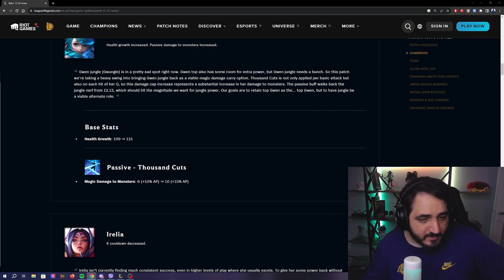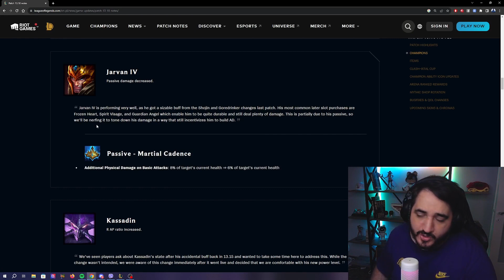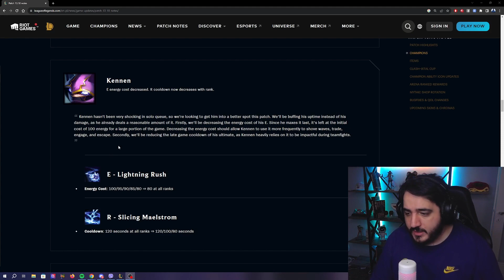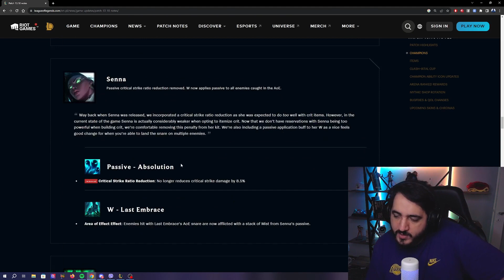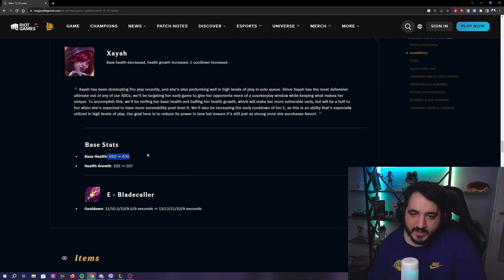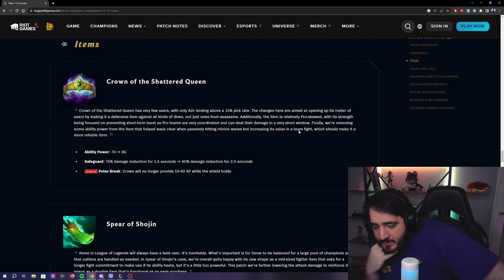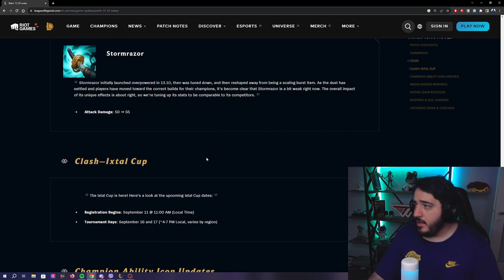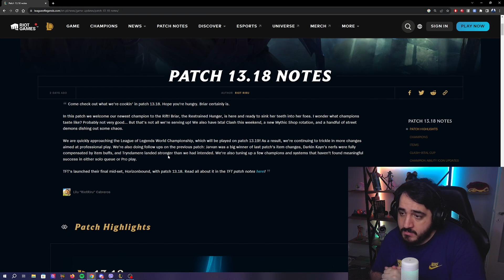GWEN JUNGLE = BROKEN PATCH NOTES 13.18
00:00​​​ - 00:45​​​ // intro
00:46​​ - 08:40​​ // Patch notes 13.18
08:41 - 09:53 // Outro